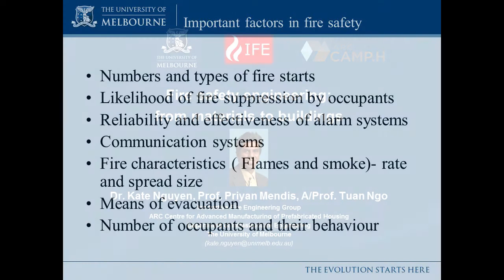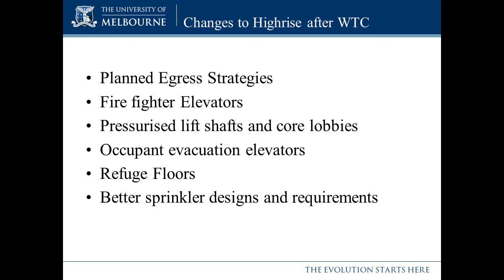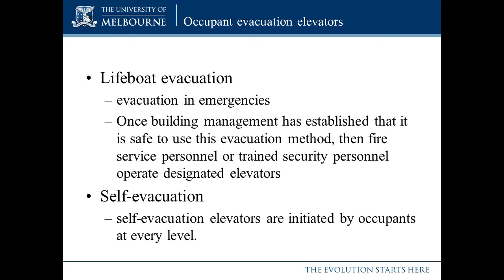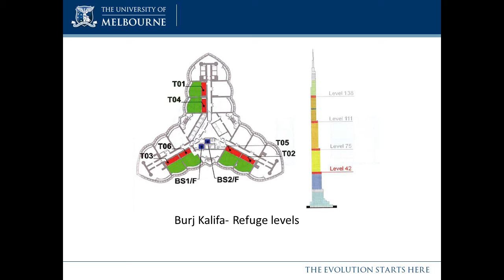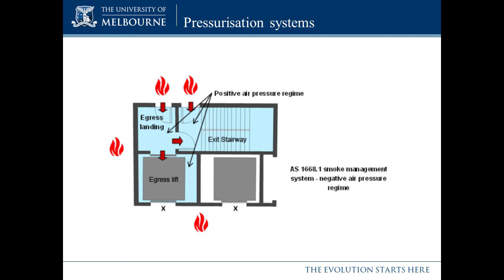Changes in High-rise fire design by Prof. Priyan Mendis